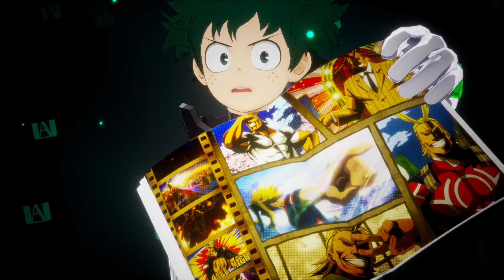The Villains Thrive Part 1 | My Hero One's Justice 2